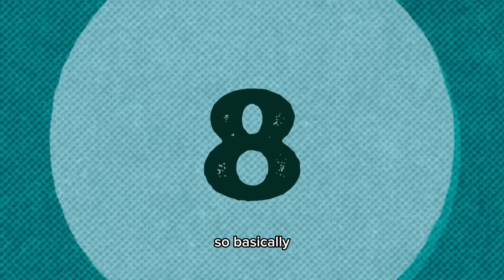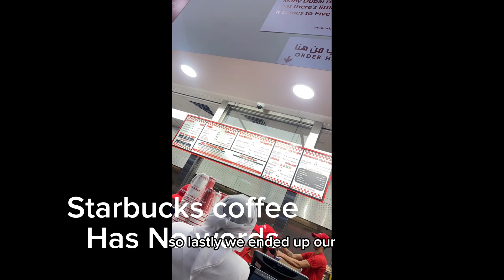Episode 3 Dubai Series